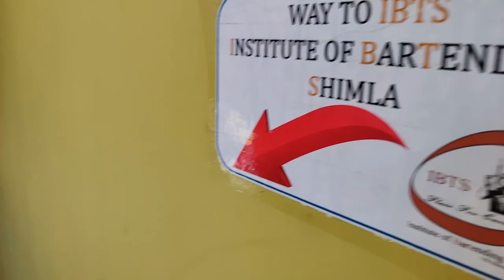(IBTS) Institute of Bartending Shimla Flairing And Cocktail Practical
cocktail Practical in (IBTS) Institute Of Bartending Shimla